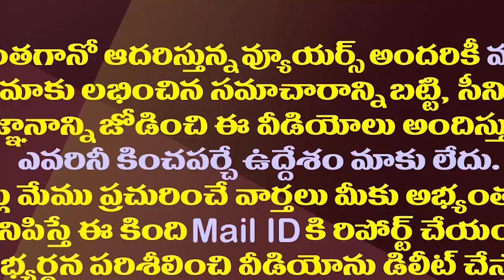మార్గదర్శి కేసులో జగన్ ఇంప్లీడ్ వెనుక మోడీ-అమిత్ షా| Why Amit Shah Met Jr NTR And Ramoji Rao?